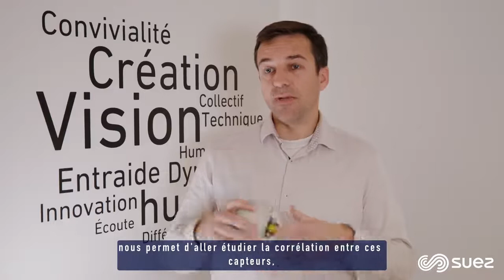L'intelligence artificielle au service de la préservation de l'environnement - E01 - SUEZ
Focus sur l'IA au service de la préservation de l'environnement. Découvrez comment une balle peut détecter les anomalies dans les réseaux d'assainissement avec les explications de Thibault Maruejouls, responsable de projets de recherche du Lyre (centre d'innovation du Groupe SUEZ)